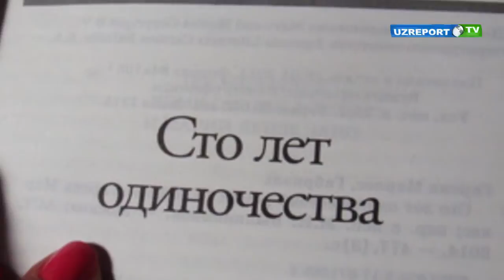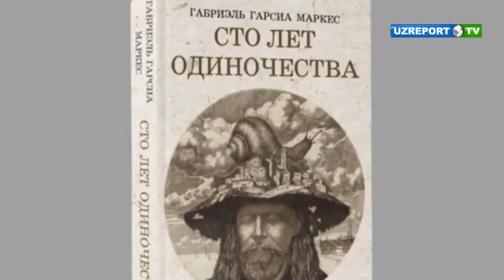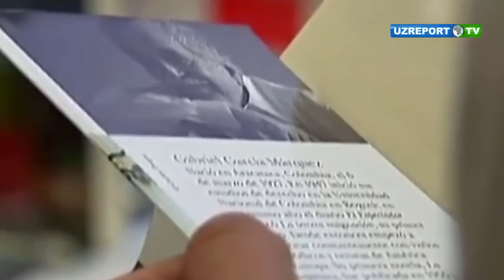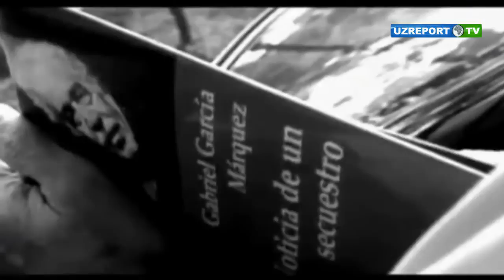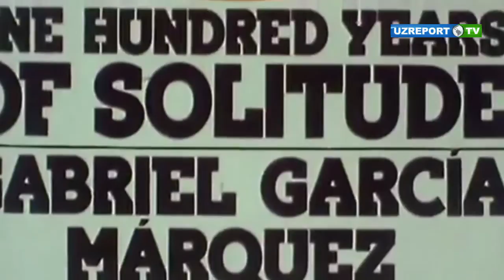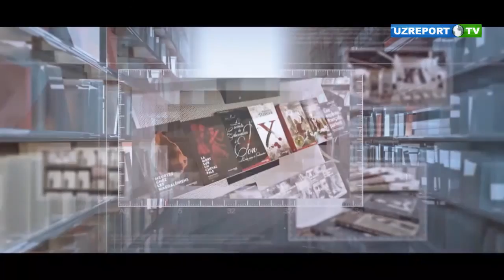Bitmas xazina - Gabriel Garsiya Markes